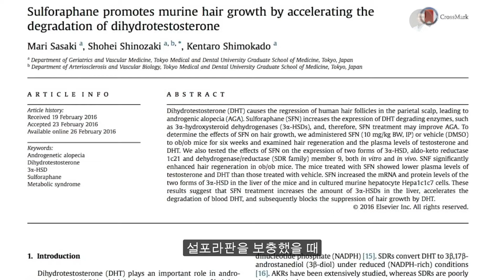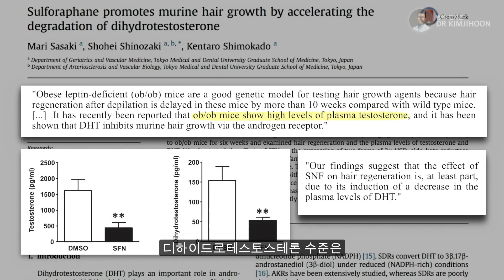설포라판은 머리카락을 다시 자라게 할 수 있을까? 안드로젠 탈모증과 쥐실험에서 보이는 가능성. 설포라판 섭취시 dihydrotestosterone 수치가 감소한다.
닥터김지훈 D.C., D.A.C.N.B. 카이로프랙터 기능신경학 전공
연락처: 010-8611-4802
후원: 우리은행 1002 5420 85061

학위
캐나다 University of British Columbia 졸업 (Bachelor of Arts, Psychology Major)
미국 Palmer West Chiropractic College 졸업
California Doctor of Chiropractic License 획득
Diplomate of American Chiropractic Neurology Board. 미국 기능신경학 전공 학위 취득

직위
전 하늘병원 근골격센터 치료사 2007~2008
전 차 의과대 조교수 및 차움 근골격신경센터 치료사 2009~2013
전 밸런스브레인 목동센터장 2013~2018
유기농 문화센터 전임교수 2016~2020
유투브 맘스라디오 ‘아이를 바꾸는 시간’ 진행자 2017~2019

참고사항: 국내에서 카이로프랙틱(Chiropractic)은 법적으로 의사로 간주되지 않습니다. 다만 유튜브와 블로그 는 국내에 거주하시는 분들 뿐 아니라 미국과 전 세계 제공되는 컨텐츠이기 때문에 스스로를 '닥 터 김지훈' 이라고 소개하고 있습니다

면책조항: 이 영상은 대중들에게 연구를 소개해 드리기 위한 교육용 자료이며 의학적 조언 자격을 충족하지 않습니다.